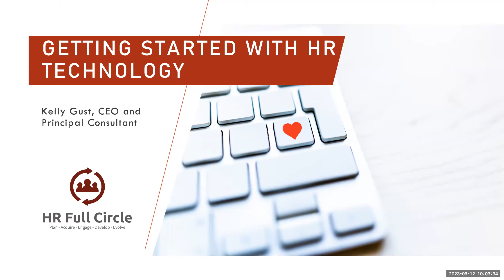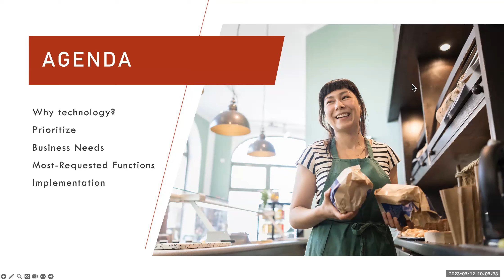Getting Started with HR Technology presented by Kelly Gust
Presented by Kelly Gust, Founder and CEO of HR Full Circle

As a small business owner, you might be a long way from hiring your own dedicated in-house HR professional. However, the right tools and technology can help you ensure you’re taking good care of your people the smart way. Sure, you probably have a payroll technology solution, but savvy business owners are now doing almost everything paperless. Employee forms, files and records, goal-setting, performance review and weekly performance check-ins can all be completed without a single pen or file folder. But where do you start? In this session, we’ll help you prioritize your technology needs and share a few best practices to apply when shopping for HR tech solutions.

Kelly Gust is the Founder and CEO of HR Full Circle, a workforce strategy, talent optimization and human resources consulting firm, providing expertise to organizations of all sizes and stages. Kelly helps organizations connect their people strategy to their business strategy using data-driven solutions to hire, inspire and engage teams to perform. She builds platforms for change, opens doors for individuals and organizations to reach their potential, and clears the fog that lies between strategy and execution. She’s a learning specialist, analytical problem-solver, relationship builder and strategy advisor. She has held leadership roles in employee selection, leadership assessment, organization development, learning and change management in organizations from 10 to 100,000 employees. She holds a bachelor’s degree in psychology from the University of Minnesota and a master’s degree in industrial and organizational psychology from California State University. She currently serves as the HR Expert-in-Residence for University of Illinois Research Park, an Expert Advisor for Innovate Springfield, and is the 2022 President for the Women Entrepreneurs of Central Illinois.

This webinar is sponsored by the Illinois Small Business Development Center at Champaign County EDC and presented in collaboration with Champaign County EDC, Champaign Center Partnership, Community Foundation of East Central Illinois, Economic Development Corporation of Decatur & Macon County, Parkland College Community Education, Parkland College Support for Workforce Training (SWFT), Rantoul Area Chamber of Commerce, University of Illinois Research Park, and Experience Champaign Urbana.